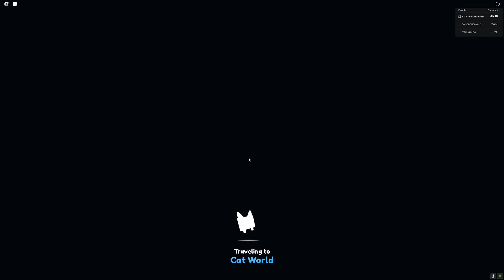How to Find Elf on the Shelf in Pet Simulator X | Elf on the Shelf Day 16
In this video I'll be showing yall how to find Elf on the Shelf in Pet Simulator X.  Elf on the Shelf day 16 in pet simulator x.